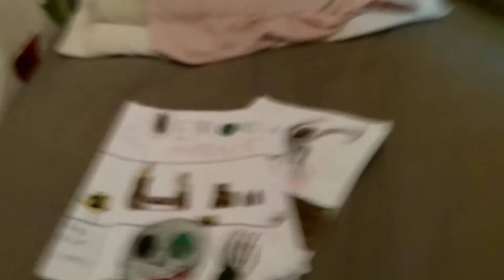Demons 1 to 5